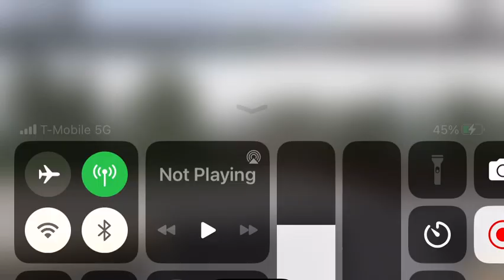Sun Rail hits Dump truck